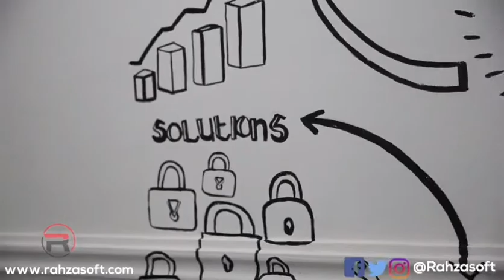Women Design IT - Getting More Women Into Digital Design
Rahza Software Ltd as part of its drive for female empowerment and in line with the Sustainable Development Goals number 5 (Gender Equality) has decided to Embark on the Women Design IT program; to help get more women into the field of Digital Design.
The programme which was kick started on the 11th November 2019 with a weeklong training in graphic design, where participants were trained on the basics of design, skills in the different fields of design and the different software suits used in digital design including Photoshop, Illustrator and InDesign.
Participants were exposed to the practical use of these tools in making design products like logos, Flyers, infographics and other design elements. Participants also learnt the art of brand development.

Visit us to find out more